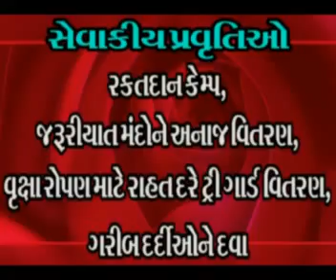Rajkot Samachar.Com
Video--014--Kumkum Group--- Lokdayro--Dt. 3-4-2011 Rajkot